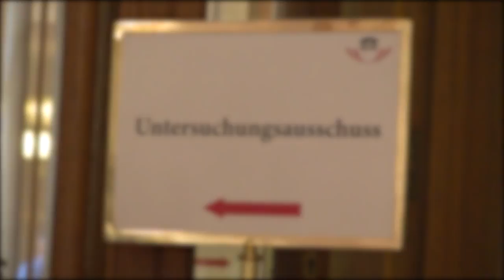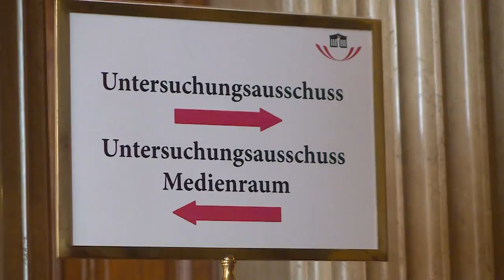Eurofighter-Ankauf: Ein roter Skandal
Der Eurofighter-Untersuchungsausschuss, der das finanzielle Disaster rund um die Beschaffungsvorgänge der Kampfjets aufklären soll, hat aus FPÖ-Sicht zutage gebracht, dass die politische Verantwortung hauptsächlich die SPÖ mit ihrem damaligen Verteidigungsminister Norbert Darabos trifft. Das ist die Zwischenbilanz, die der freiheitliche Fraktionsobmann im Untersuchungsausschuss, Walter Rosenkranz, zieht, nachdem nun prominente Persönlichkeiten wie etwa die ehemaligen Bundeskanzler Alfred Gusenbauer und Wolfgang Schüssel befragt wurden.